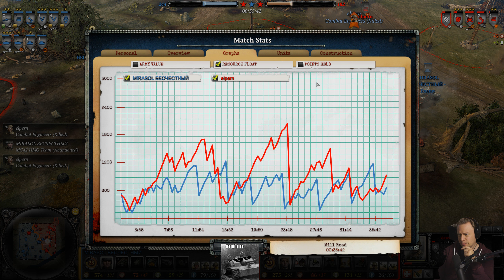Love me some stugs (Mirasol vs Elpern)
ITS TRUE: P4 PENETRATION IS 125-110!